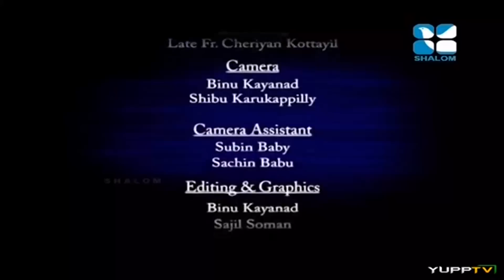Malayalam Christian Devotional Speech - shalom | best non stop Hit bible CONVENTION dhyanam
malayalam Christian speech devotional non stop hit best dhyanam convention bible 2006 fr mumbai poulose parekara thiruvananthapuram songs 2012 manchester thiruvalla

വിഷയം: ശാപം നിങ്ങളുടെ ഇടയിൽനിന്നു നീക്കാതിരുന്നാൽ ഞാൻ (യഹോവ) നിങ്ങളോടുകൂടെ ഇരിക്കയില്ല

മലയാളത്തിലെ എക്കാലത്തെയും മികച്ച ക്രിസ്തിയ സുപ്പര് ഹിറ്റ് പ്രസംഗം, നോണ് സ്റ്റോപ്പ്.